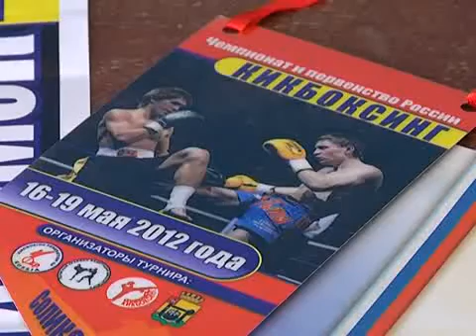В нашу пользу (30.05.12) - 2